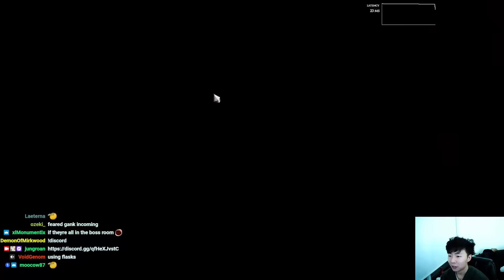if I clear the map = Mageblood, if I die = character deleted